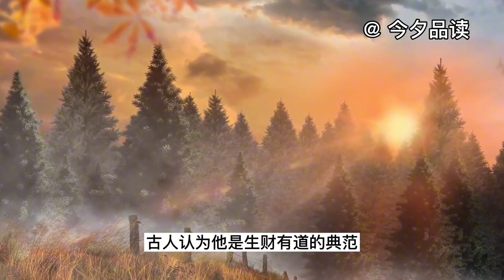古人说，小财靠运，大财靠德，积德修福，命里的财才能越来越多